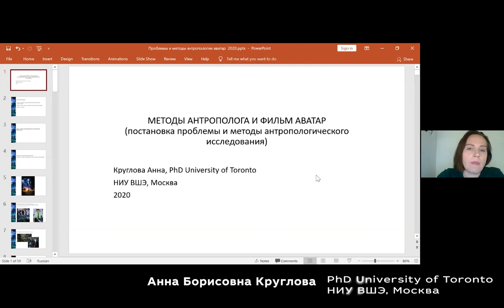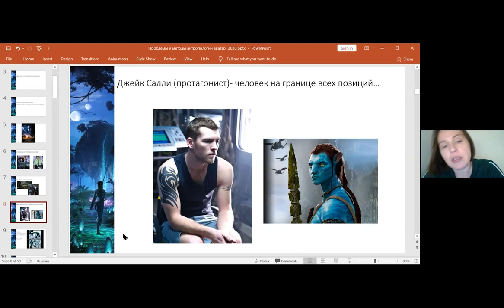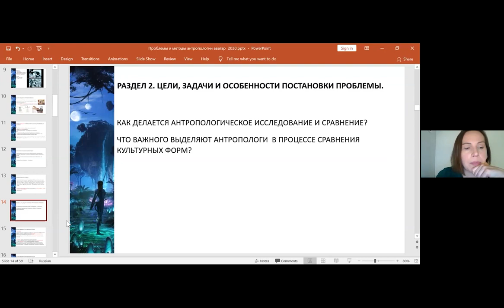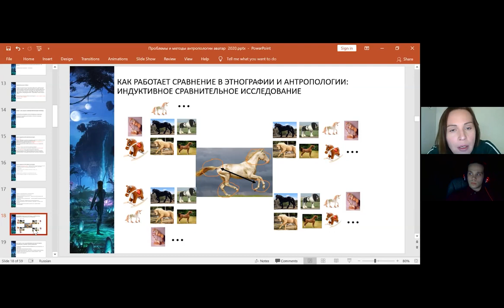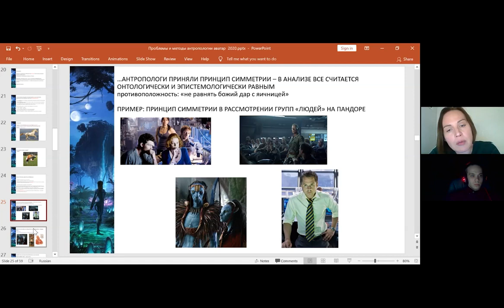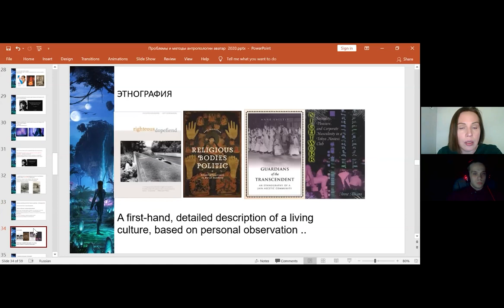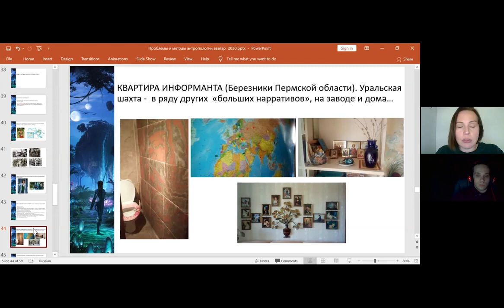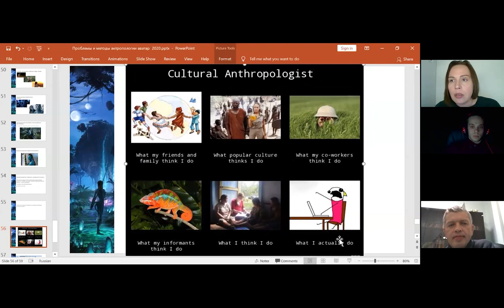Методы антрополога и фильм Аватар. Открытая лекция от Анны Борисовны Кругловой (PhD, доцент НИУ ВШЭ)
Лекция в рамках совместного проекта Института этнологии и антропологии РАН и Центра междисциплинарных антропологических и социокультурных исследований при поддержке Научного общества студентов ИМОМИ.

В 2009 году Джеймс Кэмерон представил миру кинофильм, над которым он и его команда кинематографистов работала 20 лет. “Аватар” потряс мир революционными приемами компьютерной графики, подарив зрителям опыт присутствия в невероятно красивом и экзотическом месте – лунном мире Пандоре, и познакомив их с красивыми и гордыми аборигенными обитателями планеты, племенем На’ви.

Земная аудитория “Аватара” обсуждала искусство создателей фильма и то, как он отражает возросшую тревогу землян по поводу судьбы своей планеты. Незаметными для широкой аудитории прошли дебаты антропологов и этнографов, которым фильм напомнил о многих вопросах, связанных с эпистемологией, методологией и историей дисциплины. Во-первых, фильм отразил исторически давнюю, но не менее актуальную сегодня травму рождения дисциплины из колониального опыта встречи «белого человека» с аборигенными жителями Африки, Азии и Северной Америки. Во-вторых, фильм предстал как репрезентация в популярной культуре антропологических методов работы – отражение и точное, и карикатурное одновременно.

В рамках лекции будет дан краткий обзор связи истории антропологии с особенностями ее представления о познании, методами исследования и анализа. На примере ситуаций из «Аватара» слушатели узнают, какие проблемы стояли и продолжают стоять перед этнографами, работающими как в традиционных, так и в относительно новых для дисциплины «полях».